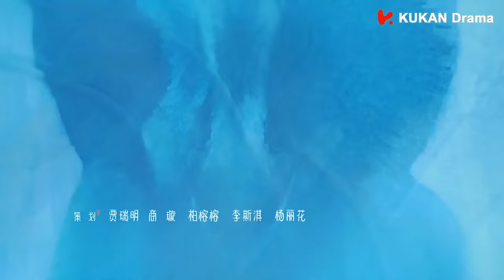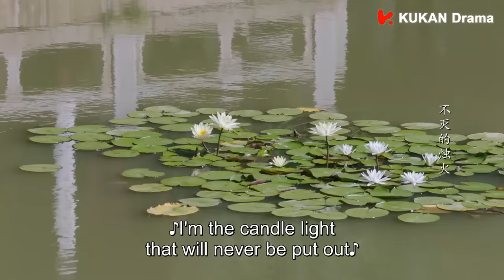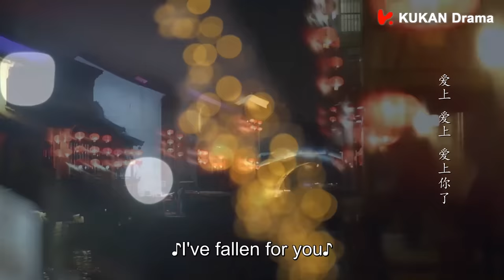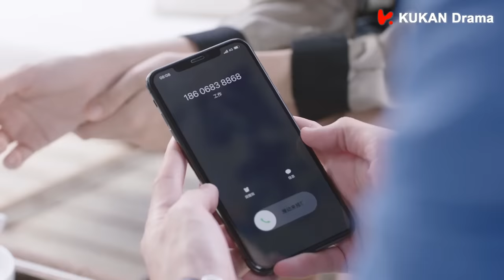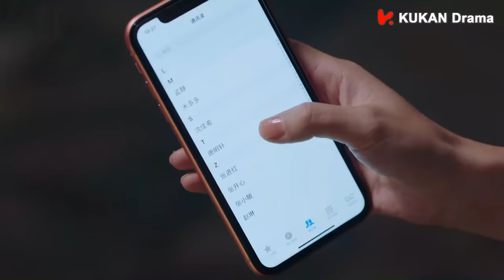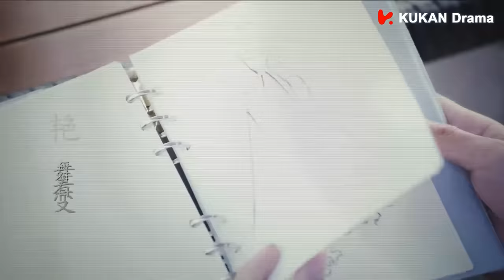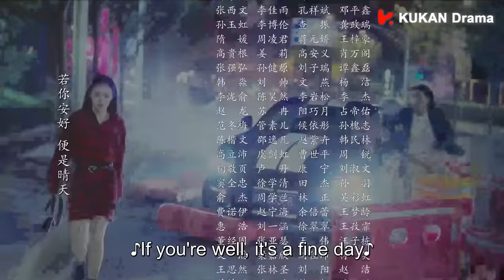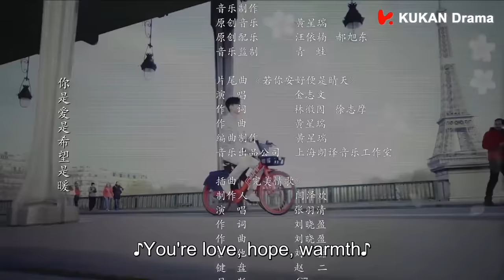《若你安好便是晴天 Sunshine of My Life》EP29 ENG SUB | 張翰、徐璐 | 時尚甜愛 | KUKAN Drama